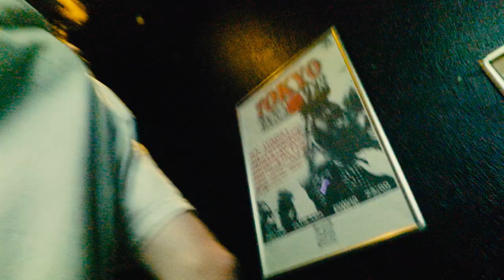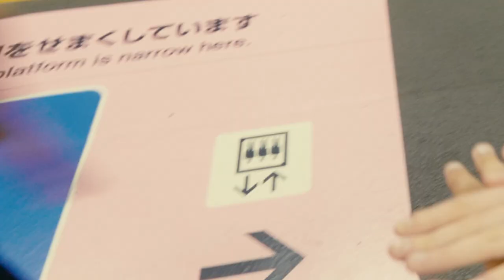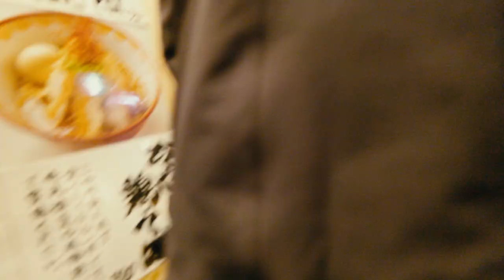WE GAVE FRANK OCEAN OUR T-SHIRT! (Throwing a Concert in Tokyo - Ep. 5)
With the day of our show rapidly approaching, we double down on marketing and spreading the word to the people of Tokyo until we unexpectedly run into a familiar face…

SHOT & EDITED BY @cameron_marwick @fillyjilm @willonvx